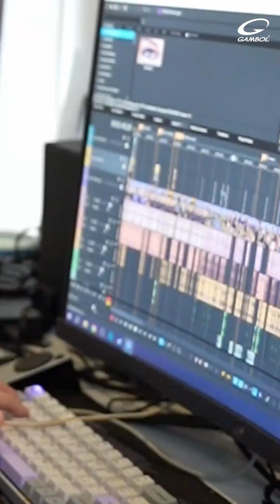Gambol - 2023 Influencer Review GMGW11404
Advertising Agency :
Brainest Thailand Co.,Ltd.
89/512-513 Soi Nawamin 81, Yeak 3-16,
Nawamin Rd , Kaewg Nawamin, Khet Bungkum

Advertising Agency :
Brainest Cambodia Co.,Ltd.
No.14, 99 St., Sangkat Boeung Trabek
Khan Chamkamorn, Phnom Penh, Cambodia